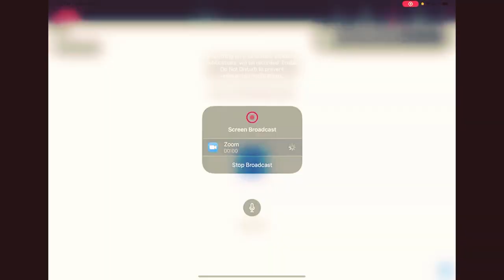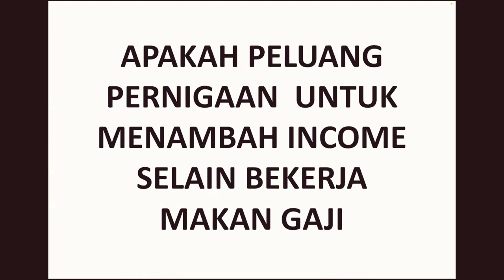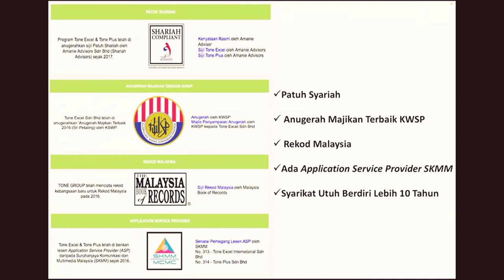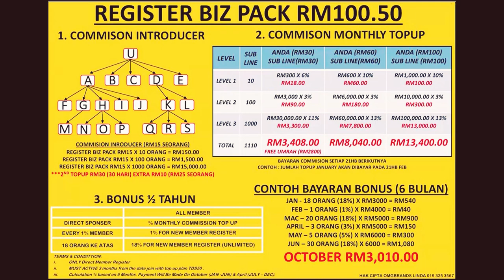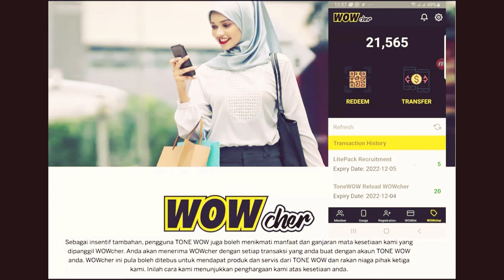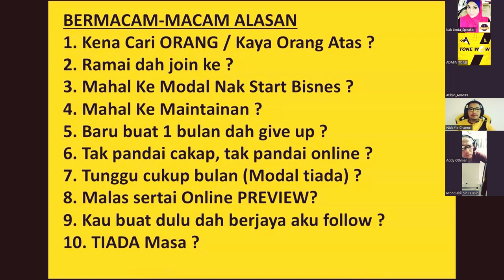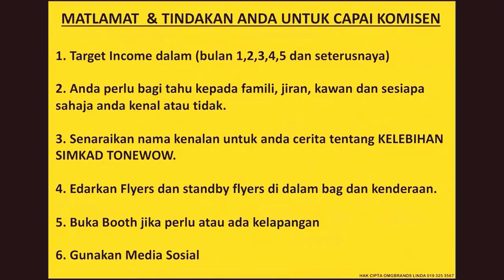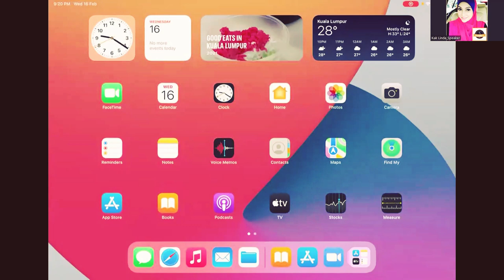Rahsia Buat Duit Hanya dengan Handphone..WOW!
Kenali TONE WOW & bagaimana ia boleh menjana pendapatan Ribuan Ringgit untuk anda hanya dengan modal serendah RM12.50. Perkongsian oleh Sifu kami, BP Ros Haslinda (Kak Linda) mengenai kad SIM TONE WOW ini pasti akan membuka hati & minda anda. Saksikan rakaman sesi Akademika TONE ini yang telah berlangsung melalui aplikasi Zoom pada 16hb Feb 2022 yang lalu. Semoga bermanfaat!